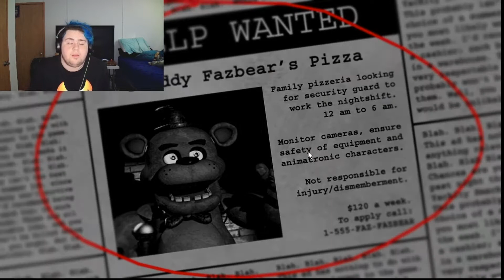MOTHERLOAD OF NOPE: Mobi Moddz Plays: Five Nights At Freddy's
i said when we hit 1,000 subs we would do fnaf, well you guys got me there, so here you go, i hope you guys enjoy.

lets try and hit 10 likes for part 2